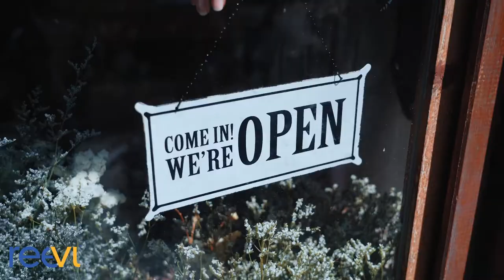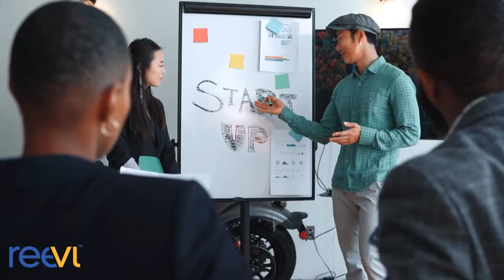Reevl Brand Story